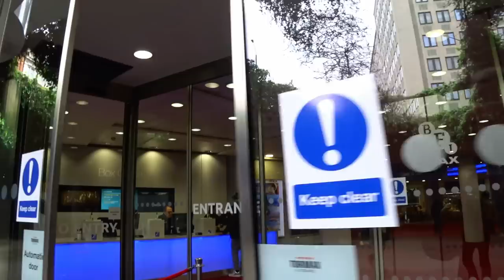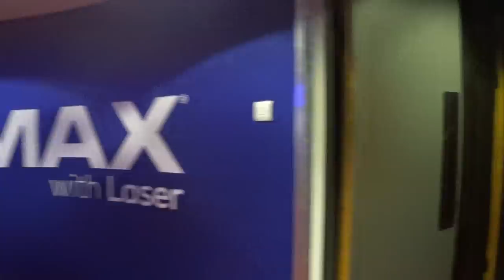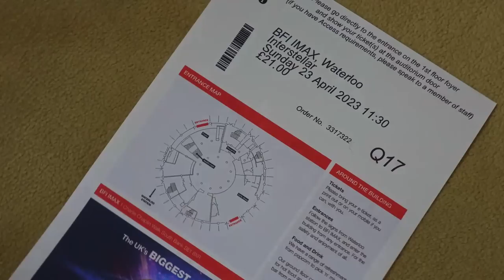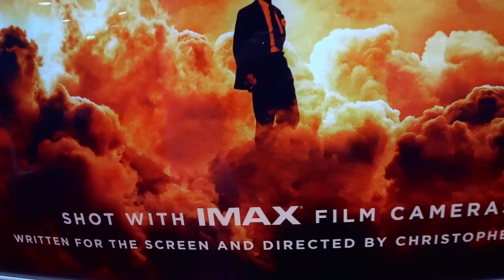IMAX 70mm INTERSTELLAR at the BFI IMAX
This film has been filling the house with SOLD OUT shows in anticipation of the forthcoming release Christopher Nolan IMAX film OPPENHEIMER n 23rd July 2023.  I saw this very print of INTERSTELLAR here in 2014 and wanted to see if it stood up to my recollections of it.  In 2014, I thought it was the most impressive and impactive cinema screenings I'd ever attended.  Does it still hold that accolade today?  Too bloody right it does!

Thank you to the wonderful staff at the BFI IMAX for making this video possible and their participation where necessary.  Great people in a great glass palace of a cinema.

OPPENHEIMER is working miracles with former genuine IMAX cinemas around the world and the best news so far is that Bradford is going to be a genuine IMAX cinema once more so OPPENHEIMER can be seen in its full, intended glory of 15/70 IMAX film.  I suspect Christopher Nolan put them under pressure.